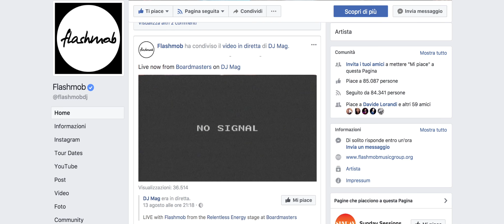Flashmob DJ @ Boardmasters Festival Uk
Flashback #11 - Boardmasters, Newquay UK @Flashmob

Follow Flashmob!

Soundtrack: Alaia & Gallo - Gomorrah (Original Mix) [Flashmob Records]